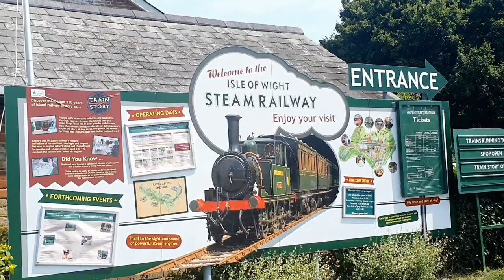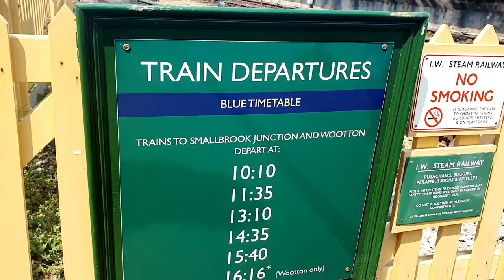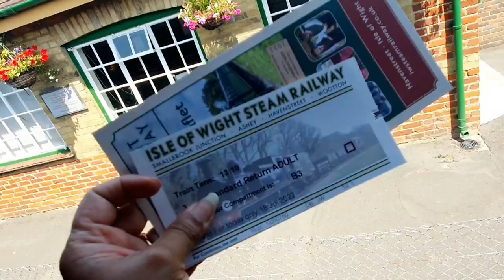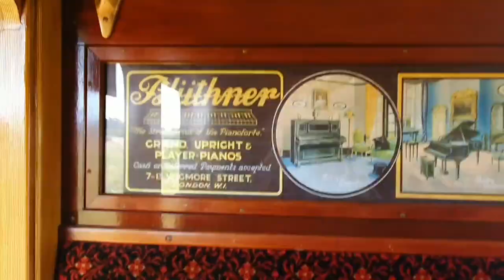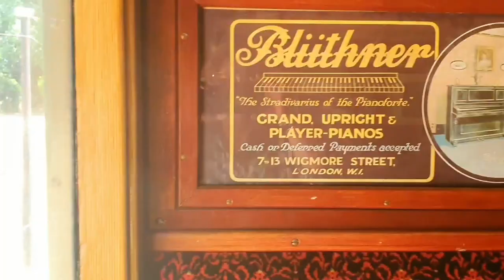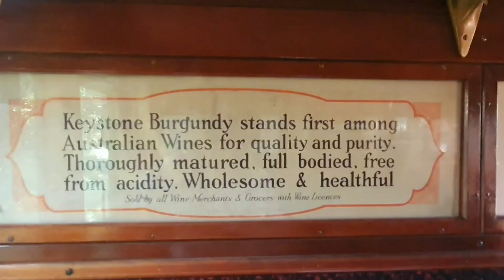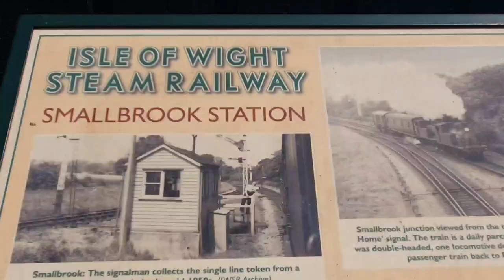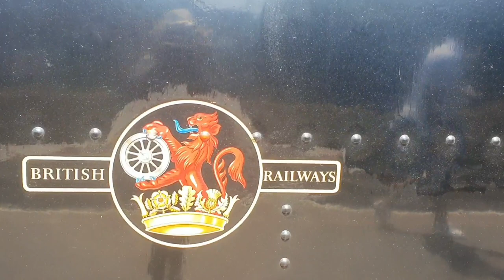lsle of wight steam railway. A lifetime experience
Whether you are looking for a special gift to give or looking to treat yourself to something special, choose one of this unique experience.
A ride on steam locomotive is a feast for the senses. Experience the rhythmic sound of the cylinders, the heat from the firebox, and unmistakable aroma of steam locomotive at work.
The driver and fireman welcome you abroad and show you how the loco works then once the guard blows the whistle you'll be  steaming through isle of wight countryside with the best possible views.
 l highly recommended this unique steam railway journey for a lifetime experience.

steam railway journey
Old school railway journey
British railway of old times
it was a lifetime experience
it was a unique experience
isle of wight countryside
isle of wight history
isle of wight steam railway journey

Ranging from Nature, Daily cooking for my family, Travelling & moments of my Life.